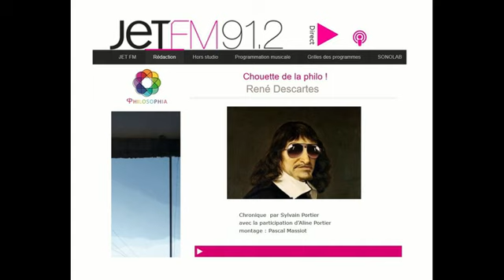René DESCARTES, Sylvain Portier, Chouette de la philo !, Jet FM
Présentation : Dans le langage courant "être cartésien", c’est être logique, rigoureux, ne croire qu’en ce qui est rationnel. Mais comment se fait-il alors que Descartes, l’un des plus grands représentants du rationalisme, envisage les choses aussi folles que le fait qu’il ne soit peut-être pas assis auprès du feu qu’il voit à côté de lui ? que 2 et 2 aurait pu ne pas faire 4 ? que l’on peut démontrer que Dieu existe ? que nous n’avons peut-être pas réellement de corps ?

Chronique mensuelle par Sylvain Portier avec la participation d’Aline Portier.

Montage : Pascal Massiot.